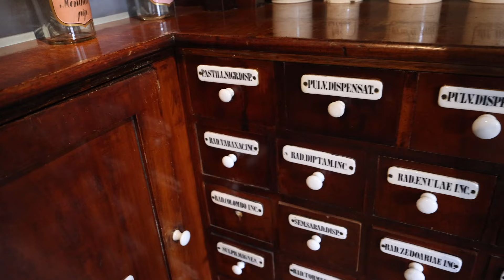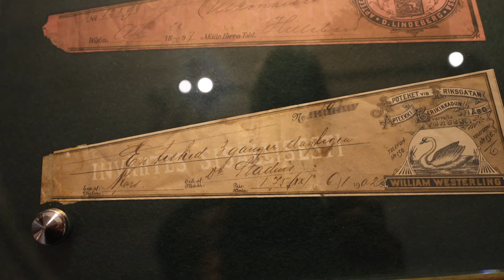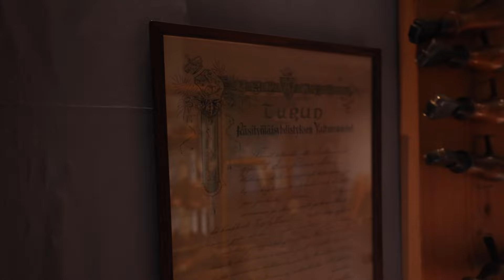Turku Finland | Finlands First Capital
Where I book my hostel rooms
MY GEAR THAT I USE ↓↓↓
BEST TRAVEL BAG
BEST TOILETRIES TRAVEL BAG
MY DAILY DRONE
BEST VLOGGING CAMERA
Finlands first capital? Check. Viking heritage? Check. This is Turku. In this video, we'll take a look at all the reasons why we think Turku is the perfect city. From its stunning architecture to its thriving food scene, we'll tell you everything you need to know about this beautiful city.